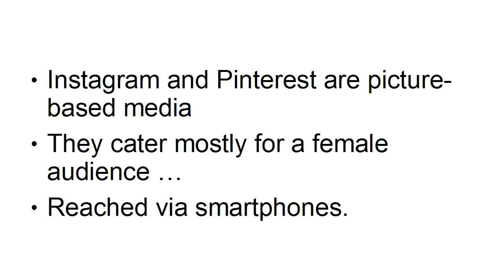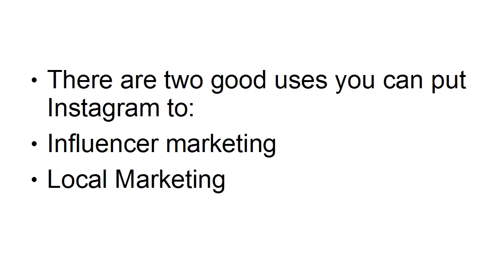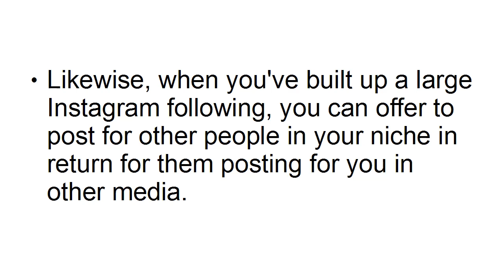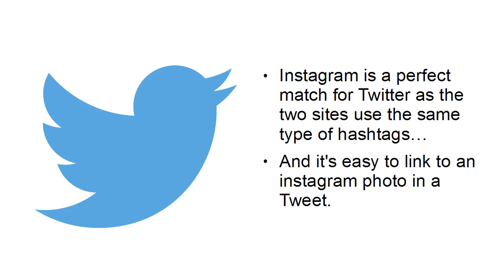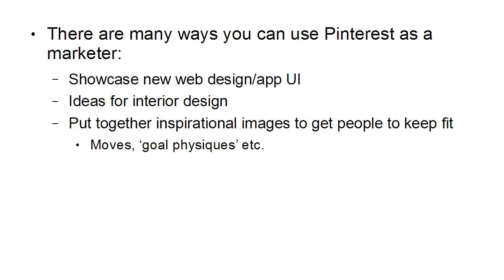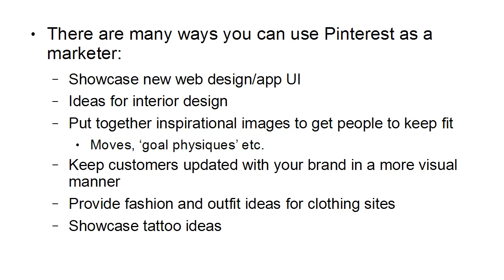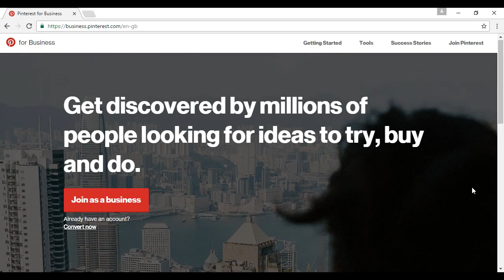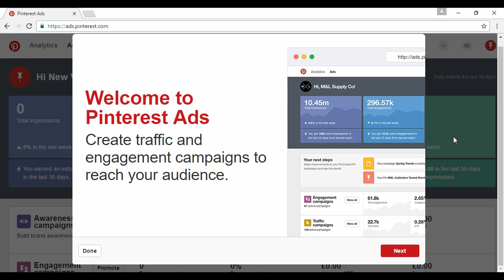Marketing Tips l Instagram and Pinterest